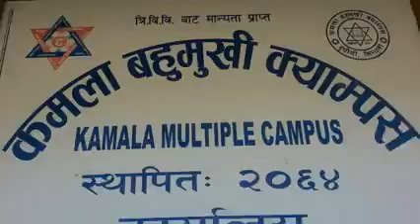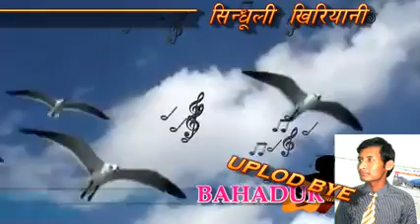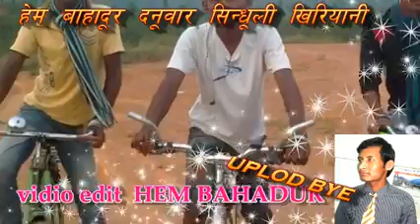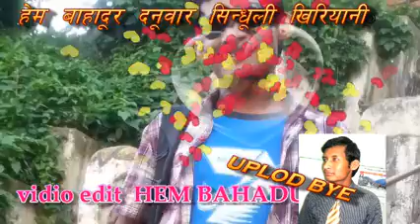Yo gau ko thito ma kanchha mero nam